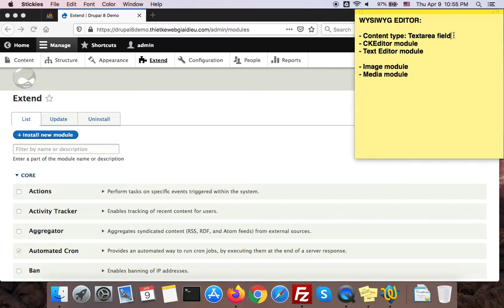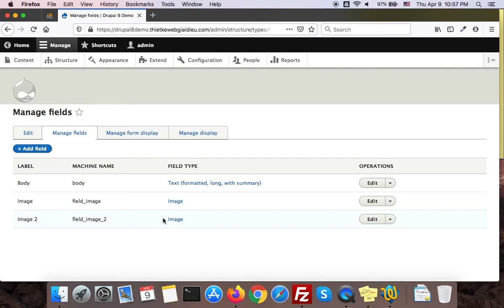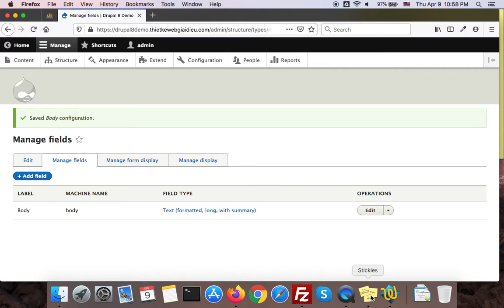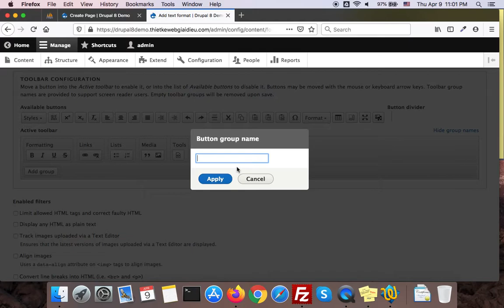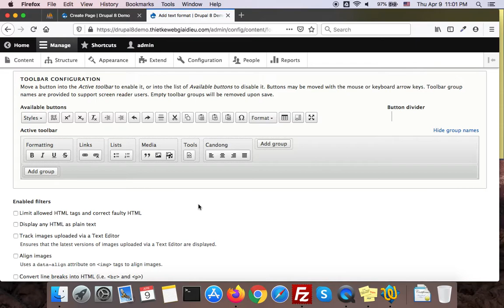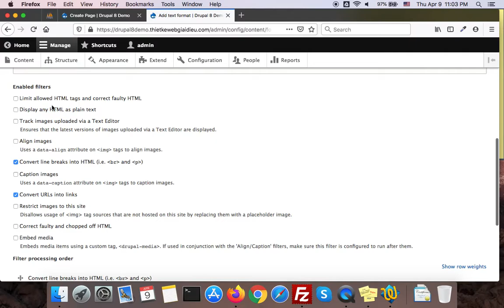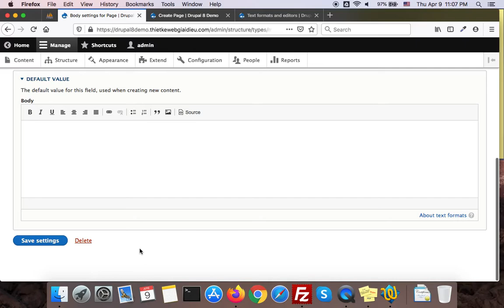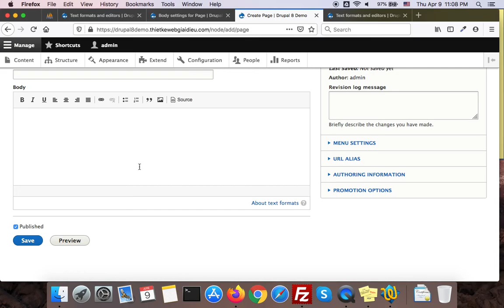Drupal 8 - Thiết lập nhanh bộ soạn thảo Editor đẩy đủ tính năng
Thiết lập bộ soạn thảo sử dụng thư viện CKEditor được tích hợp sẵn trong core của Drupal 8.